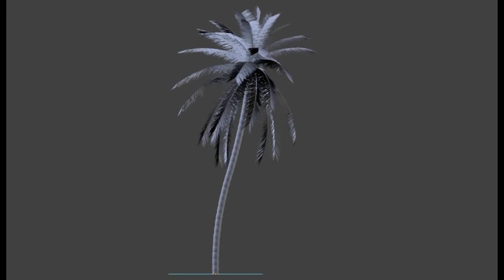chlorys / tropical data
Object of Desire exhibition @ Galeria Sabot (Fabrica de Pensule)
Marius Bercea
Răzvan Botiș
Stefano Calligaro
Radu Comșa
George Crîngașu
Arantxa Etcheverria
Nona Inescu
Nicolas Lamas
Vlad Nancă
Ioana Stanca

will take you to a place where there’s no pace
things are hot without the news
and goddess Nike is blessing the losers
where less is more (more or less)
somewhere where All-Yo!
a place where Madagascar Vanilla and Crema Fiorentina
meet within the space
from any point to any other point
where we sh, sh, sh, share
picture yourself under a boat in a river
with tangerine trees and marmalade skies

Coolness support: Moritz Eis

Opening with Moritz Eis cream tasting and Chlorys sounds